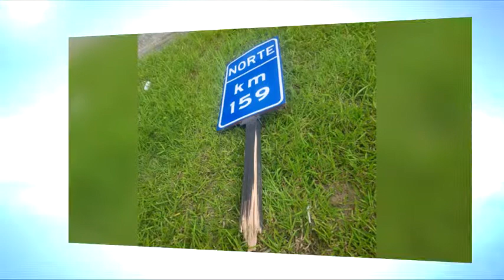batida em placa carro de lages